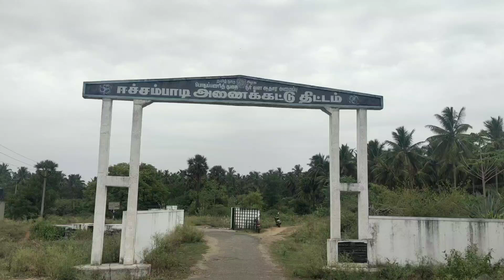Project 06 21 Full